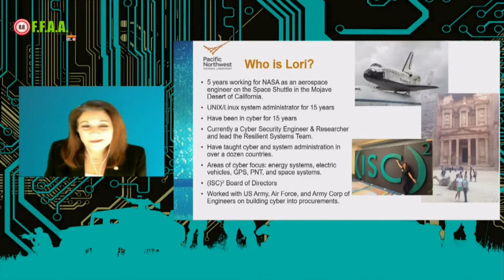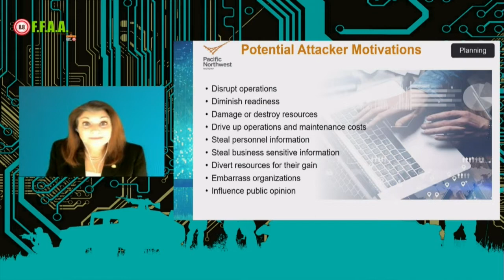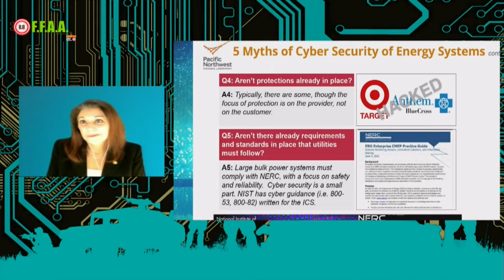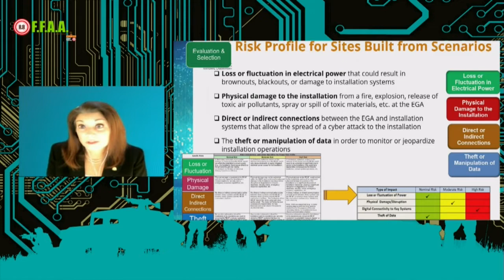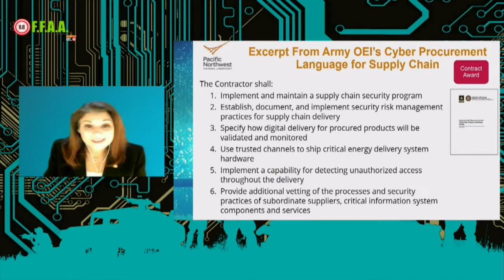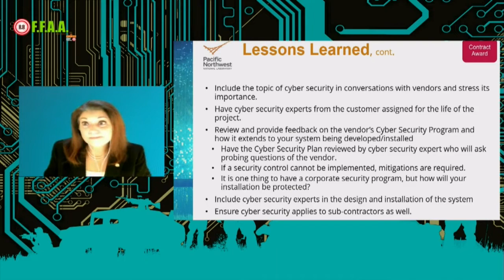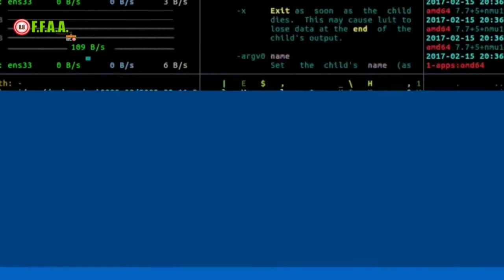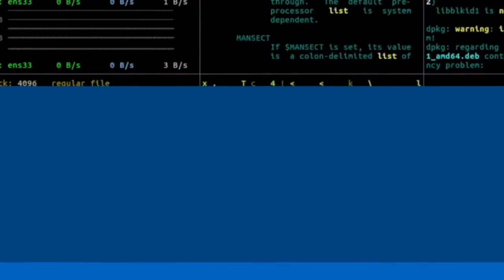5 - Lori Ross // 8.8 FF.AA. //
▶Charla: "Securing Critical Infrastructure Through Cyber-Focused Procurement Language"
▶Speaker: Lori Ross (Sr. Cyber Security Researcher, Pacific Northwest National Laboratory)